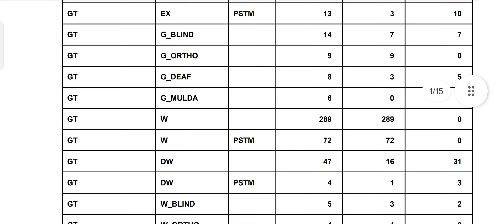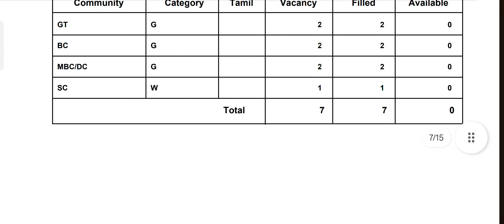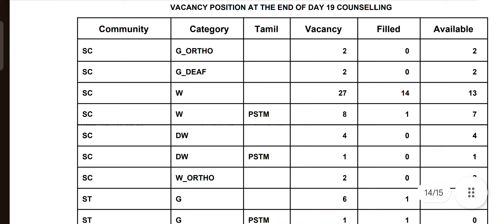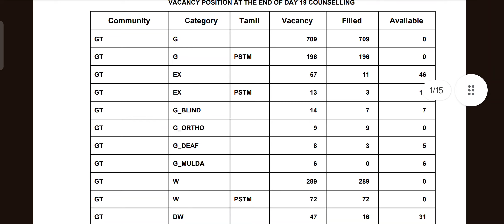TNPSC - GROUP II A - COUNSELLING - VACANCY POSITION - DETAILS.